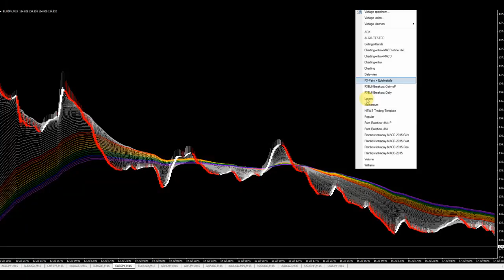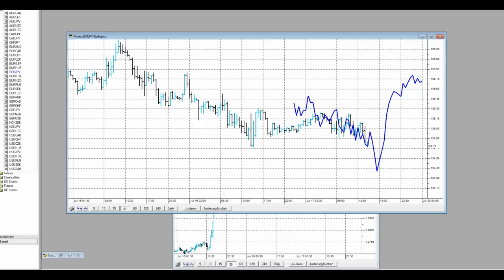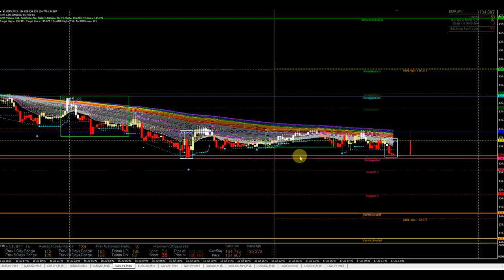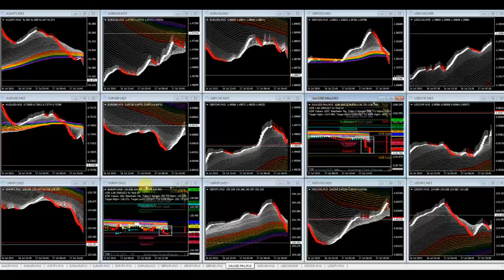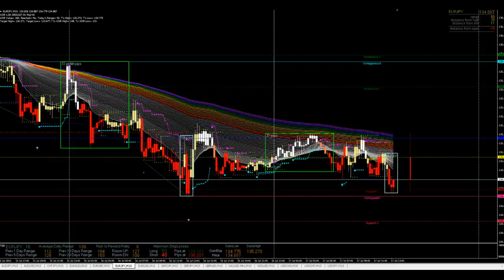Rainbow-Short-Chance beim EUR/JPY am Nachmittag?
Mit bisher lediglich 50 Pips-Range erlaubt sich im weiteren Nachmittagshandel durchaus noch einiges an Potenzial. Der Rainbow könnte hier den Weg weisen...